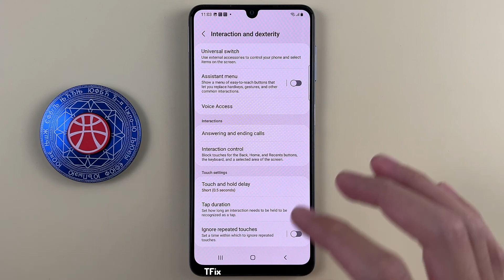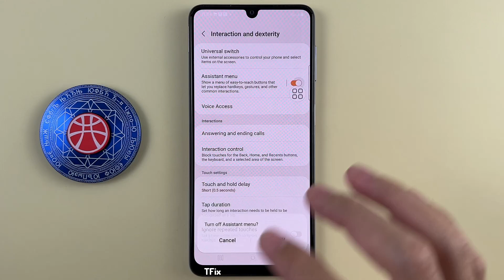How to power off and restart with Support Menu on Samsung A22 Android 12